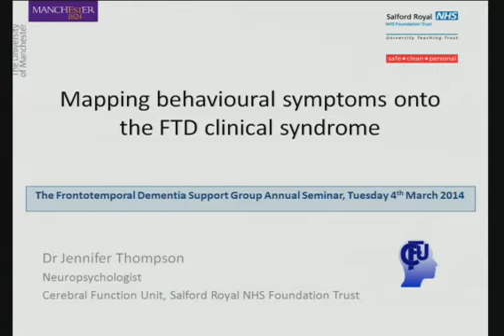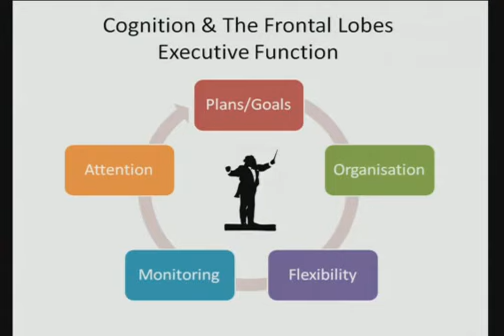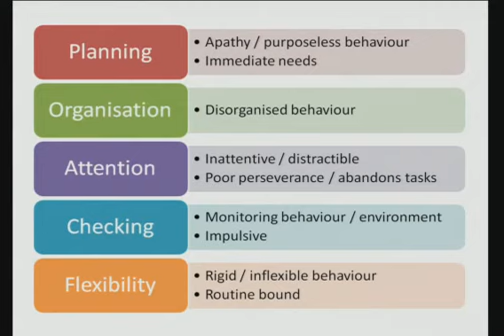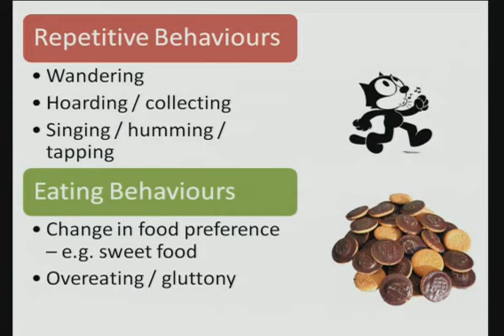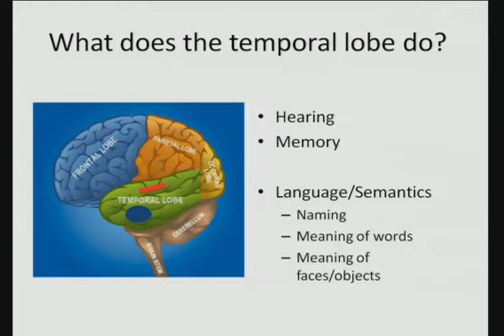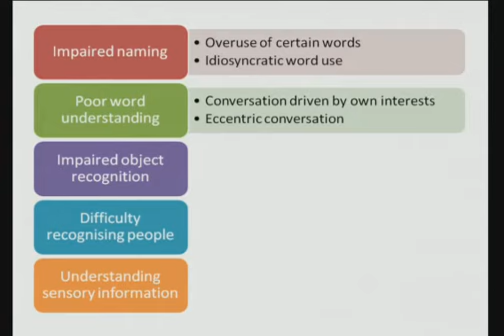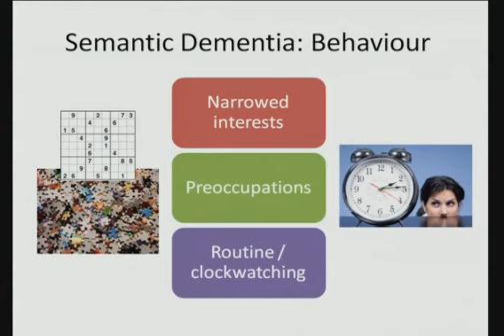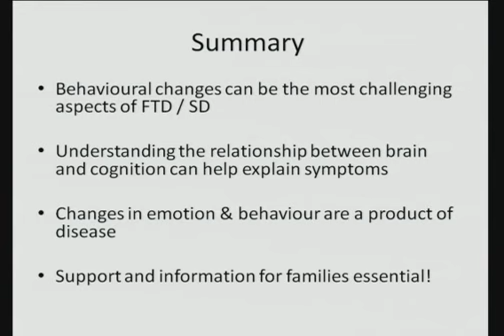2014 FTD Annual Seminar: Mapping behavioural symptoms on to the FTD clinical syndrome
Dr Jennifer Thompson, Neuropsychologist and Research Fellow, Cerebral Function Unit, Salford Royal NHS Foundation Trust / University of Manchester